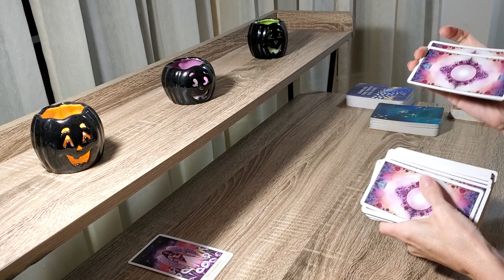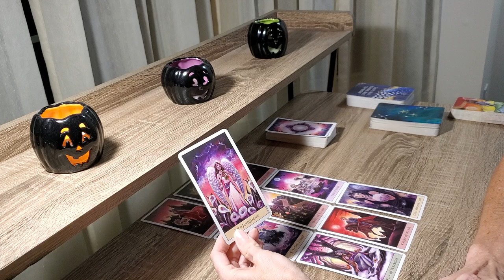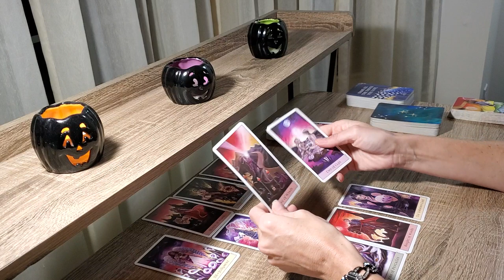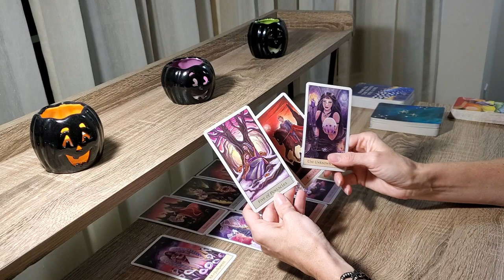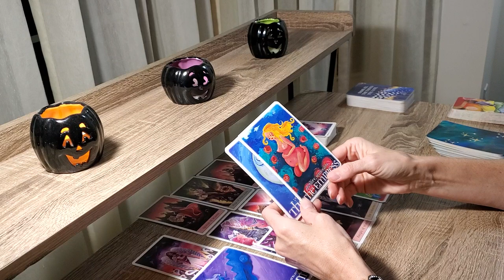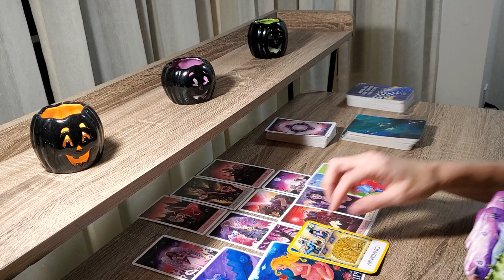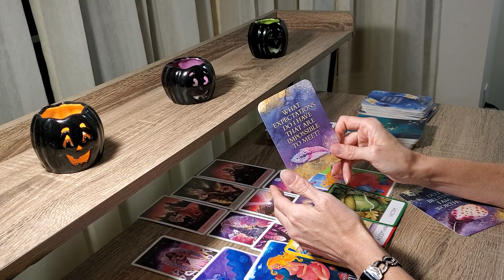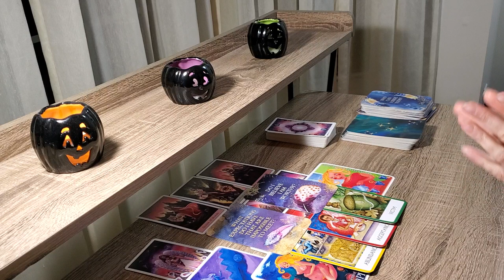Halloween Full Moon in Taurus October 31st, 2020~ Expectations will Haunt You!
Hear Spirit's Message for the Halloween Full Moon on October 31st 2020 Tarot!

Turning Pain to Power for Empaths & Codependent Women